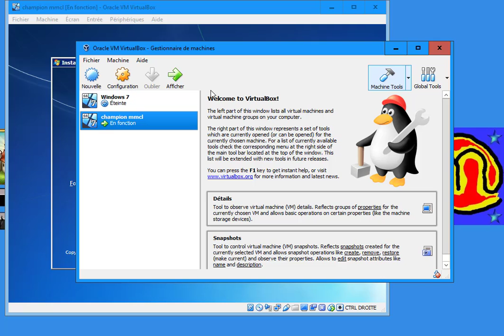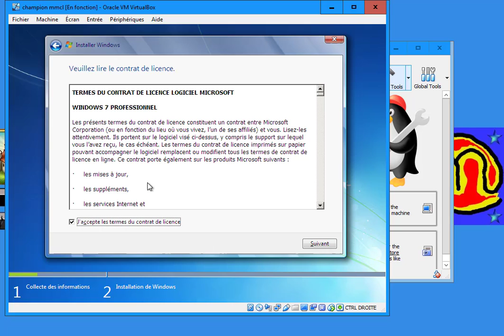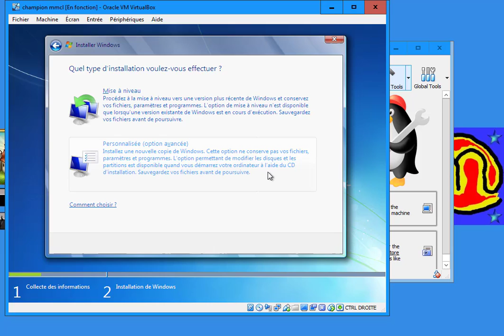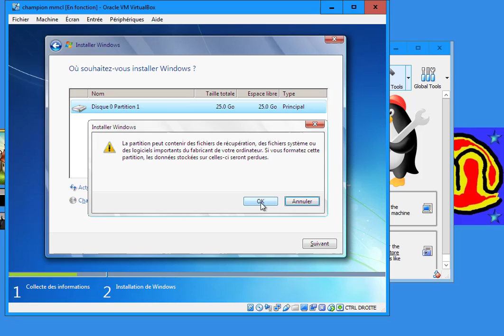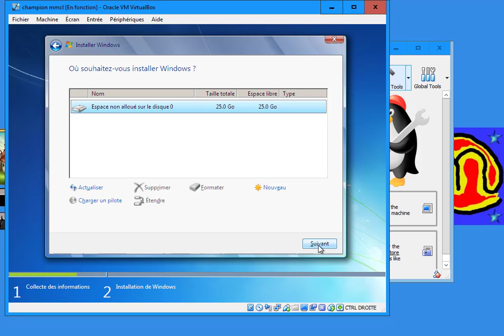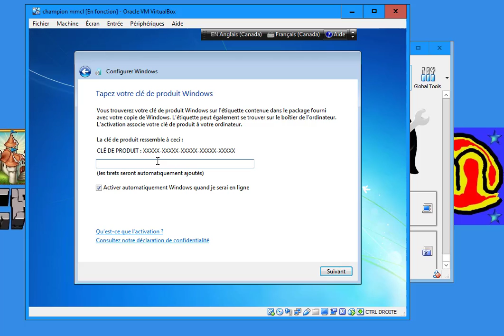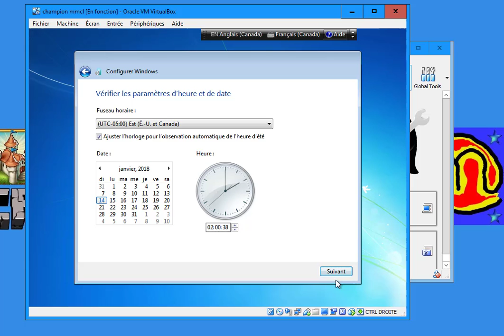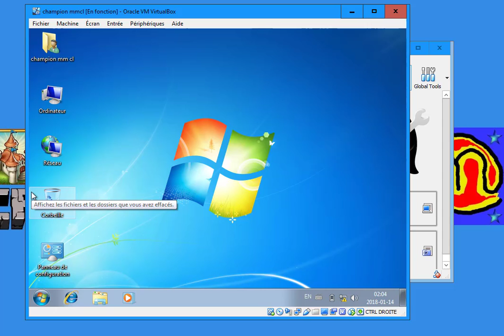Informatique - installation windows 7 pro/vidéo 7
je fait l'installation de windows 7 version professionnel avec vous.